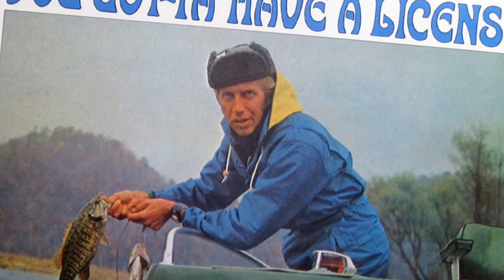Porter Wagoner - Head Over Heels In Love With You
from the album "Porter Wagoner THE BLUEGRASS STORY  (1965)"